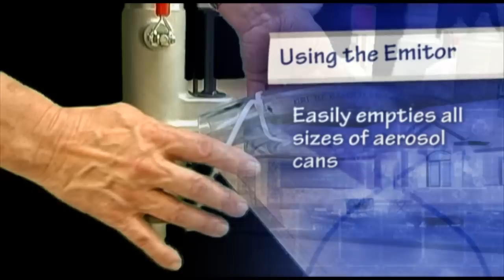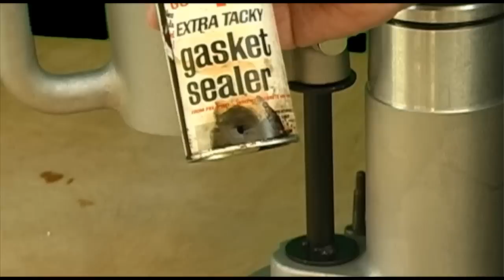Aerosol Can Disposal, The Can Emitor From American Gas Products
The Can-Emitor was designed by American Gas Products for emptying aerosol spray cans while complying with the current EPA regulations. It is a common practice for many companies to re-cycle their cans once they have been emptied. The Can-Emitor empties and depressurizes aerosol cans in just seconds, without the need of an external power source.in an completely sealed chamber.